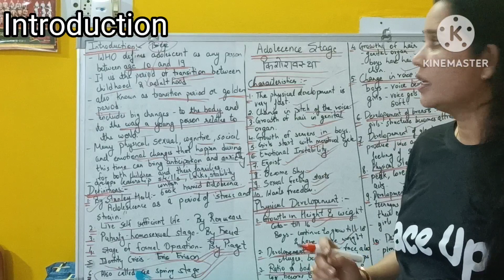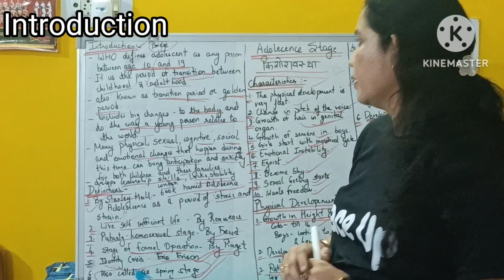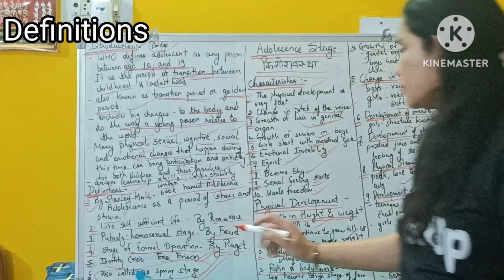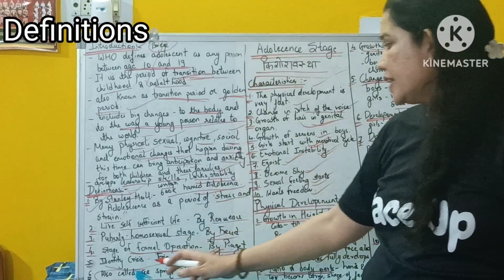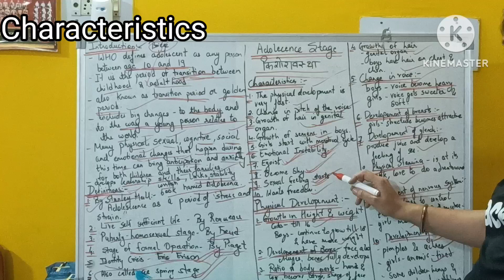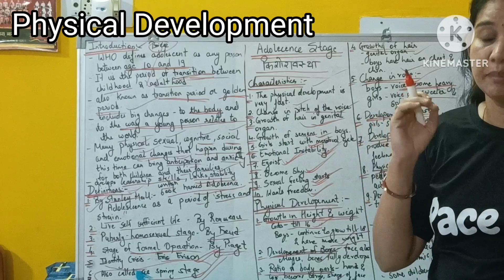Adolescence Stage/ किशोरावस्था/Adolescence Stage of Development/किशोरावस्था अवस्था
In this video, we have discussed all the important points of AdolescenceMeaning of Adolescence

Adolescence Stage
# किशोरावस्था
Adolescence Stage of Development
किशोरावस्था अवस्था
Regards,
(@Pace Up)

Pace Up
PACE UP
Pace up
pace up
What is the age of adolescence period?
What are 5 characteristics of adolescence?
What is adolescence in the life cycle?
Why is adolescence important?
Who discovered adolescence?